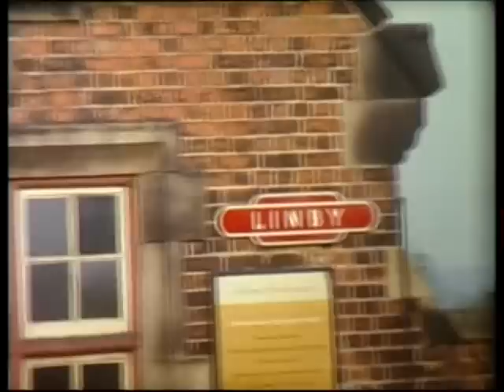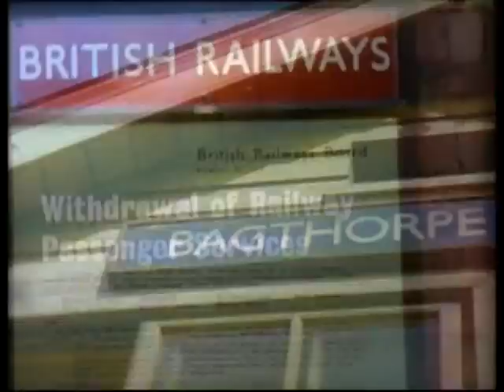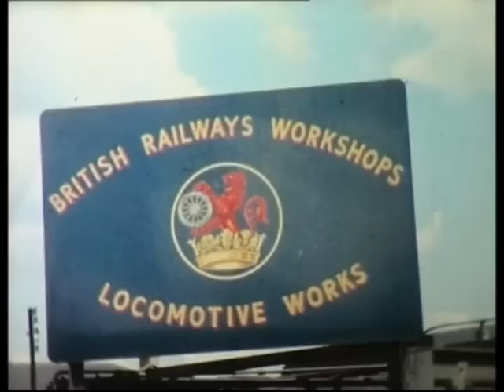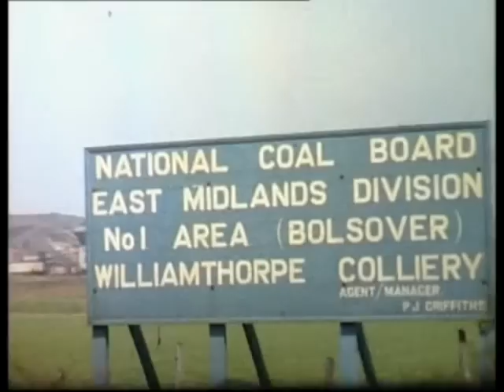Steam Memories East Midlands & Nottingham 1960's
Old Cine Film  of Steam Engines  at Linby, Hucknall, kimberley, Awsworth, Bulwell, Nottingham Victoria, Nottingham Midland. Nottingham City Centre Trolley buses etc. No sound.